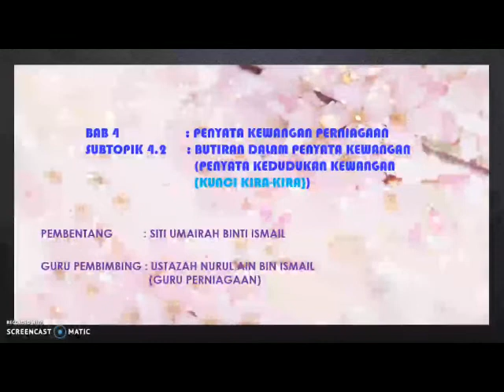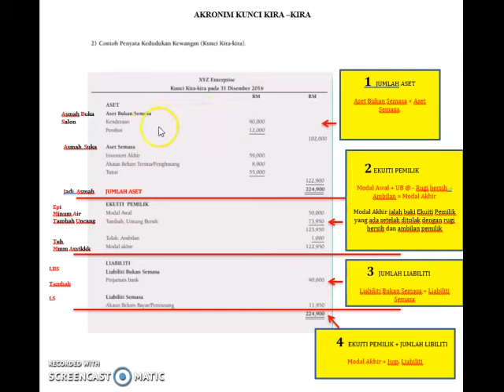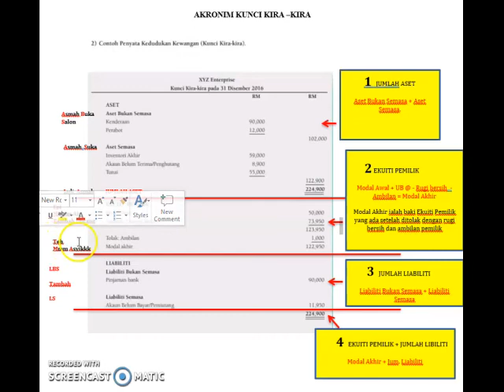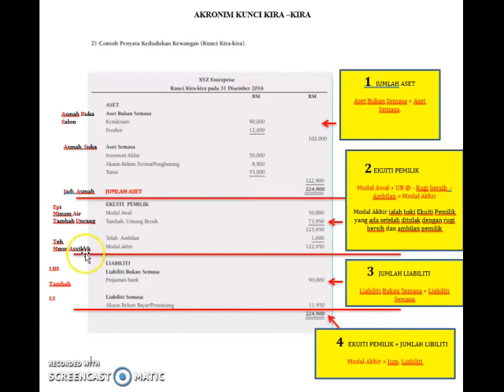Perniagaan Ting 5 Subtopik 4.2 Kunci kira-kira